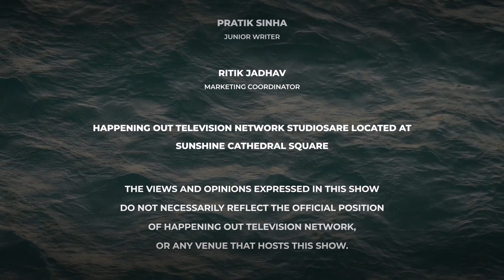Why Are So Many United Methodist Congregations Leaving The Denomination Over Lgbtq+ Issues?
Hundreds of congregations of the United Methodist Church voted to leave the denomination, and remaining congregations have just a few weeks left to decide whether to leave or stay amid the schism over same-sex marriage and LGBTQ+ clergy, furthering a theological divide that has split up some of the largest Protestant churches in the United States in recent years. Congregations have until the end of 2023 to split from the UMC. Four years after the United Methodist Church decided to allow churches to disaffiliate from the denomination over the conflict within the church regarding homosexuality, 261 of the nearly 700 congregations from the UMC’s North Georgia Conference have opted to leave so far. The last time so many denominations underwent schisms was in the 19th century when some denominations split over slavery. Tensions over LGBTQ+ issues have also taken hold in the Catholic Church, which has been increasingly criticized by conservatives over the leadership of Pope Francis, who is perceived as more welcoming to LGBTQ+ Catholics than his predecessors. In July 2013, Francis famously asked: “If a person is gay and seeks God and has good will, who am I to judge?” He has since supported civil unions for same-sex couples and said that God loves gay Catholics, though he has reaffirmed traditional church teachings that marriage is between a man and a woman and homosexual acts are sins.